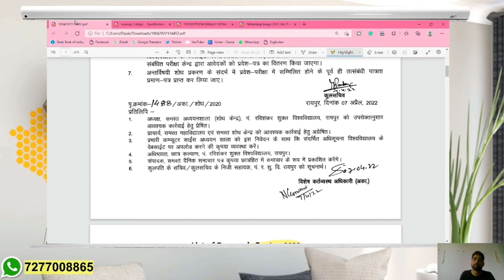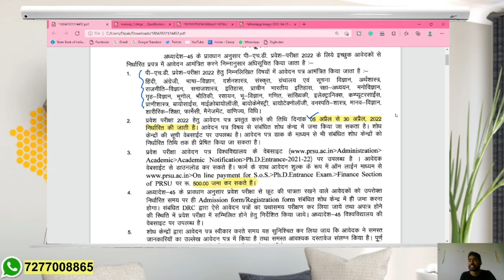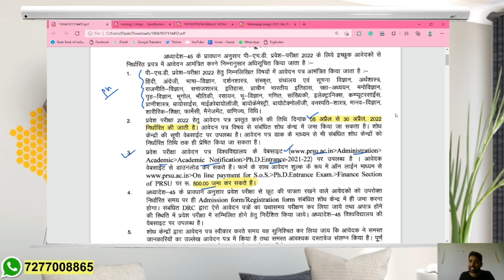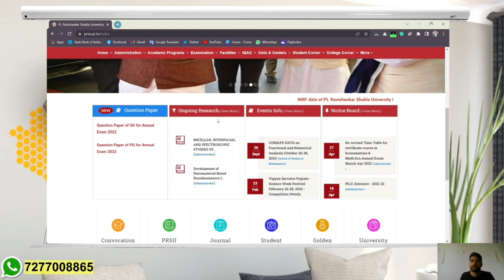GOOD NEWS for PG Pass Students || New PhD Admission Notification from State University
UGC NET 2022 एग्जाम तैयारी के लिए JOIN करें DKGURU TUTORIAL का ऑनलाइन BATCH.
अधिक जानकारी के लिए निचे दिए गए WHATSAPP No पर सम्पर्क करें.
Online Courses available for:

⏩ NTA UGC NET Paper 1 (General Paper)- हिंदी माध्यम & English Medium

To get complete details about our Online Courses:

ugc net
nta net
net jrf